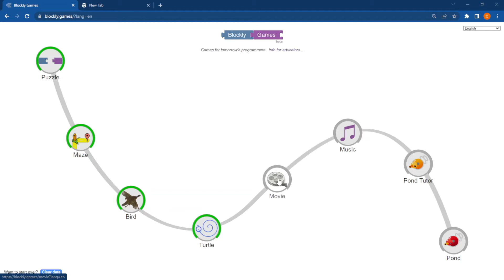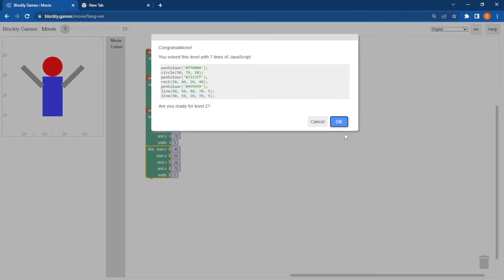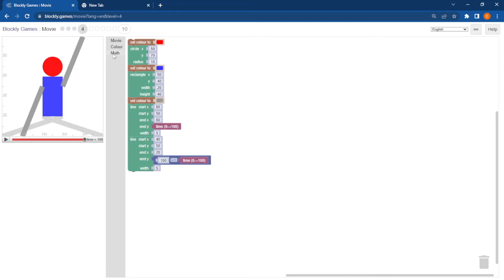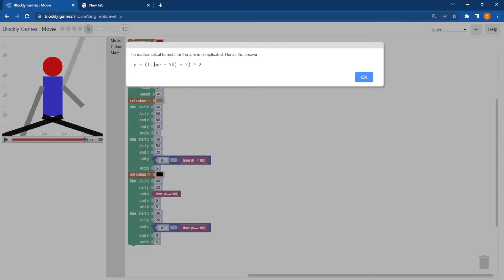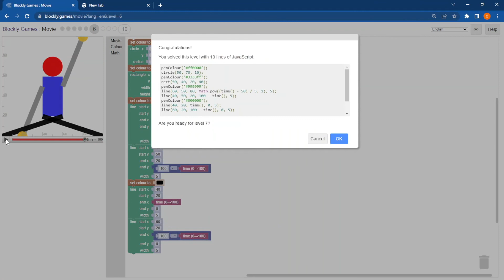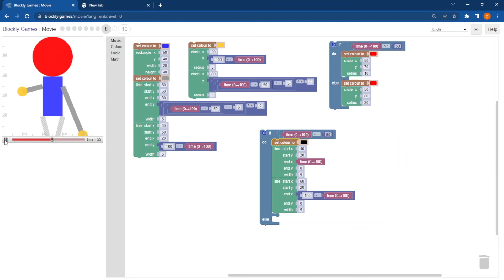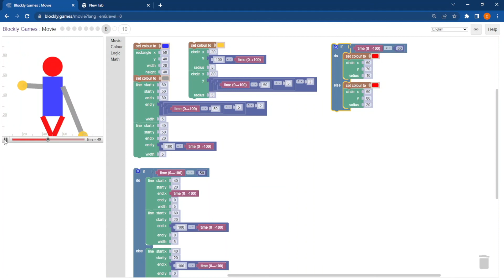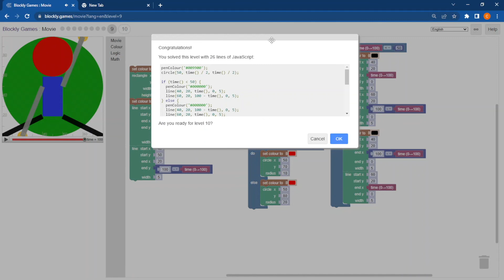Blockly Movie (Level 5)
A collection of instructional video games called Blockly Games teaches programming. It is made for young people who have never programmed a computer before. Players are prepared to use traditional text-based languages when these games are over. Collaboration, creativity, and an increased sense of relevance are all made possible by students' use of computer science abilities. Future programmers are encouraged to grow via Blockly Games. Blockly Games are self-paced and may be downloaded for offline usage, making them accessible to all pupils and keeping up with technology. Since all code is open source, it is available for free and may be altered to suit your needs.

The Movie serves as a primer on mathematical equations. Make an animated movie using arithmetic. Then make your film available for public viewing.